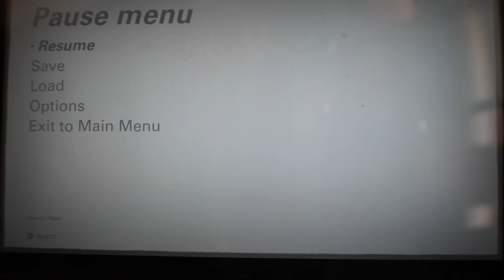Is Wolfenstein 2 Proof AAA Belongs on Switch? - Final Impressions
Wolfenstein 2 has arrived on Switch and needless to say it's pretty impressive for many reasons. It's also concerning for other reasons. Does it hold up, and will it define what AAA looks like on Switch moving forward?